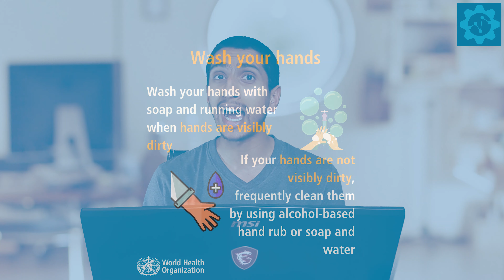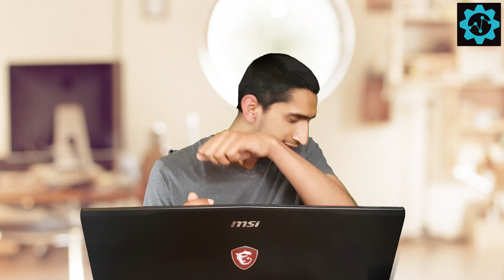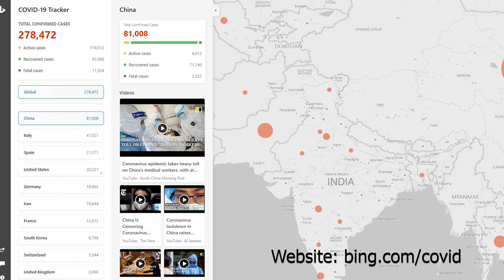Technology को प्रयोग गरेर Corona बाट बच्नुहोस् - Corona In Nepal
In this video, you will learn how to properly use digital equipment like mobile phones, computers to protect from coronavirus. This video is only available in the Nepali language.